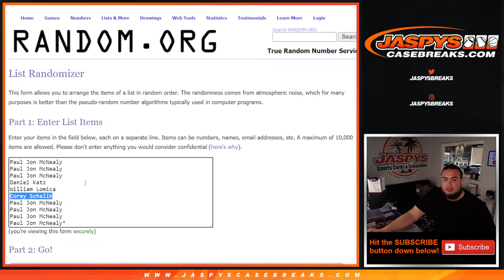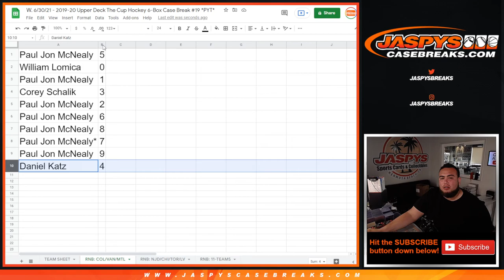W. 6/30/21 - RNB: COL/VAN/MTL - 2019-20 Upper Deck The Cup Hockey 6-Box Case Break #19 *PYT*